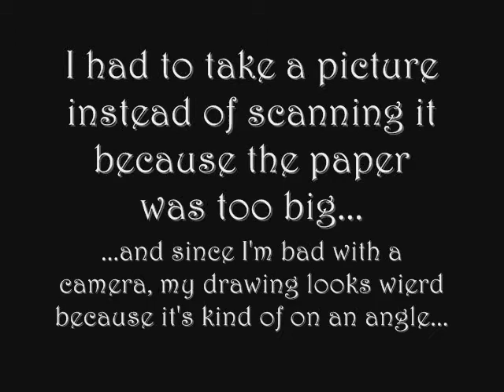My Second Alice Cullen/Ashley Greene Drawing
Yup - I'm 13 so as of the moment! :) My first Alice Cullen Drawing was kind of sucky so I decided to re-do it. The paper was too big to fit in my scanner or whatever so I took a picture with a camera and it's kind of on an angle (WARNING!) so it looks wierder than it actually does. Hope you like this one better! :)

I take requests from now on (I think) so go ahead! Thanks! ;)

I want to try to get maybe...um...75 subs by the end of...July 2010? Please? :)